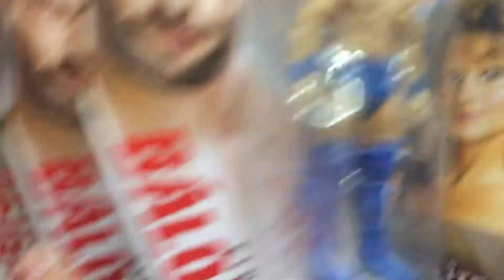Wwe toy hunt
Hope y’all liked the video please check out Braun strowman vs drew McEntire